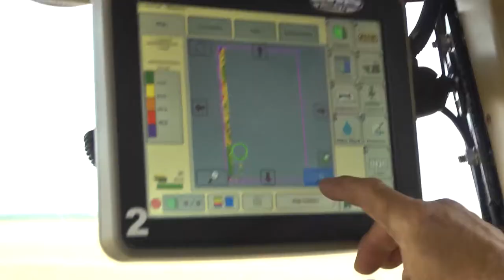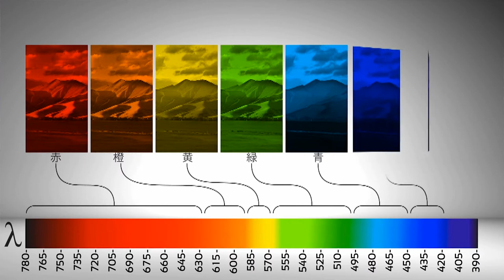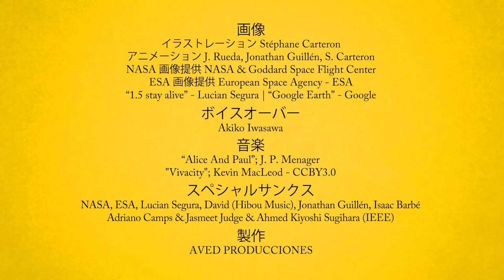video 06 - Land Remote Sensing (Japanese)